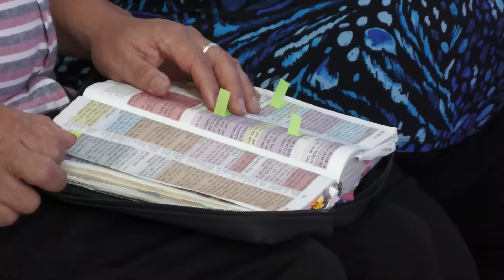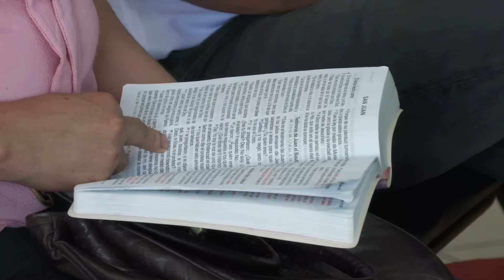La iglesia no es un mercado, no hagas negocio de la fe - Andry Carías (Serie JUAN 09)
La iglesia no es un mercado, no hagas negocio de la fe

Esta es la prédica número 09 de la serie de Juan que estoy impartiendo en la Iglesia Bíblica de Guatemala

Basada en Juan 2 : 13 - 22